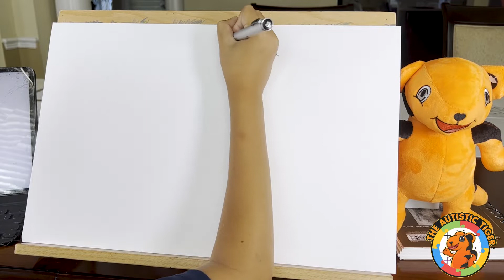9yo Autistic Savant Draws - Remy | Ratatouille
9yo Autistic Savant Draws - Remy | Ratatouille

BACKGROUND
The Autistic Tiger (a 9yo boy with autism named Tiger) is an incredible self-taught artist. He is currently in 3nd Grade ASD in Celebration, FL. Tiger first got introduced to art/drawing at the age of 5. Tiger creates drawings, watercolors, origami, wearables, 3D constructions and animations. Tiger is an inspiration to everyone, especially those with or close to someone with ASD. Tiger's journey is just beginning and he was recently admitted to Elite Animation academy, so come along and see what comes next.

TIGER'S PLUSHIE

learn the secret to drawing disney, drawing for kids in 60 seconds, drawing for children in 60 seconds, how to draw in under 60 seconds, so simple a kid can do it, autistic artist draws, child prodigy draws, autism artist, how to draw autism, theautistictiger, child prodigy painter, how to draw autistic, the autistic tiger,

how to draw disney, academy award cartoon, academy award disney, how to draw oscar winner, academy award winning cartoon, autistic savant draws, autistic savant artist